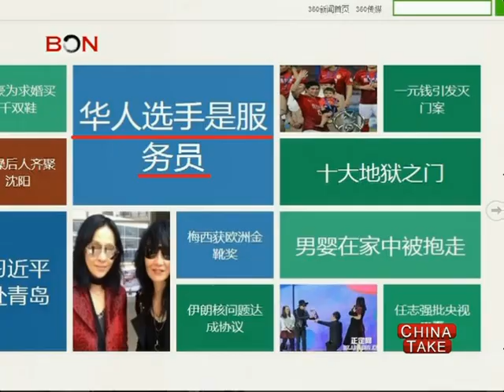Chinese waiter contestant - China Take - Nov 27,2013 - BONTV China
China, BONTV, news, Chinese waiter contestant, Dutch, Holland's Got Talent, Cornelis Heuckeroth, Gordon, Dan Karaty, Simon Cowell，Syco TV